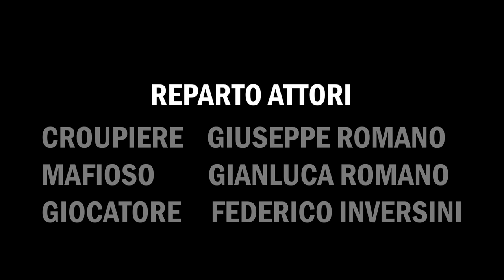The Banana BlackJack (le origini)